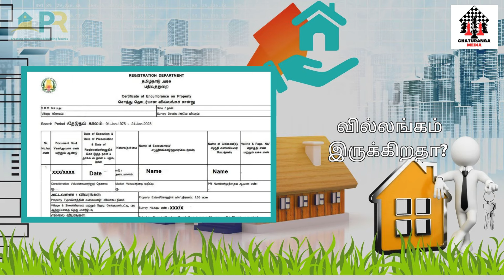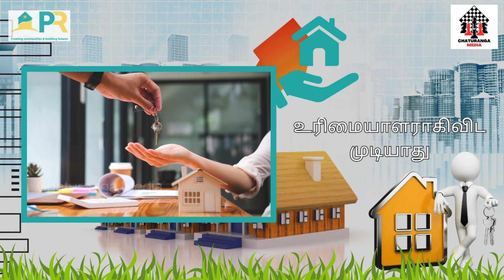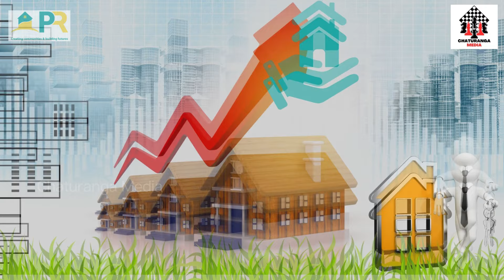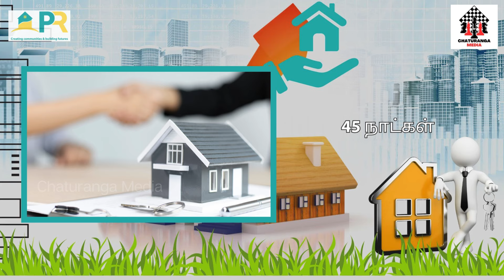பத்திரப்பதிவு செய்ததும் சொத்து உங்களுடையதாகிவிடுமா? | Registration For Properties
Does deeding a house, land or shop in your name make the property yours?
It should be well understood that registration does not make you the sole owner of the land. You will not get full ownership of the property. In this video we will see detaila about this, which is offered by Chaturanga Media, who deals with chess business, Plot and roofs.
Land registration is mandatory in India. As such, there is a deed registry department to register the deed. According to the Indian Registration Act, any transfer of property exceeding Rs 100 in any manner has to be registered in writing in the office of the Sub-Registrar concerned.
That is why any purchase be it a house, shop, flat or farm is compulsory to be registered. Before buying a property one should check whether it has any encumbrances.
After that, how many owners the property has, whether any loan has been obtained on it, whether the original deed is with the owner, or if money has been obtained by mortgaging the original deed from the bank. Those are the main points to follow while buying a property from others.
If any of this is against us, it means that we are disappointed. For this, police station, court gate should be up. If there is no problem then the property should be registered. Even if you register the deed, you will not become its owner.
This is the reason why we get news like this every day that a person has sold the same property twice. Or the seller may have taken a loan on the land over the sold property. This happens because the buyer of the land has only done the registration. He does not transfer the property in his name (this is known as transfer of property).
Registration alone does not give you full ownership of the property. Registration is only a document of transfer of ownership. If you transfer the property based on the registration after completing the deed registration, it is transfer of property. So if you buy any property don't just register and stay. Ensure timely transfer of property.
Only through this you can become the owner of the property. If the nomination or filing is rejected after registration, the purchaser becomes the owner of the property and all the rights related to the property are vested in him. Your name will be added to the official record of ownership of the property based on registration when the property is transferred.
Rejection means that the previous owner's name is removed from the ownership records. Keep in mind that the rules and times for filing and rejection vary from state to state. So you can buy property or land by knowing all the things about deed registration. Don't be fooled by so called middlemen in this matter.
The thing to note here is that the rules and timings for filing and rejection vary from state to state. Once registered in Haryana, application for cancellation should be made. At the same time, in some states, filing-dismissal takes up to 45 days after filing.
thank you This is a chess business presented by Chaturanga Media and presented by Plot and roofs.